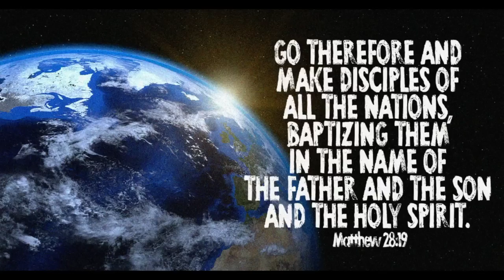KIB358 Time to Advance the Kingdom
KIB 358 – Time to Advance the Kingdom
Kingdom Intelligence Briefing

Heaven is releasing a fresh anointing for the Remnant to serve as faithful soldiers on the frontlines of this spiritual conflict and as Ambassadors for the Kingdom!  Learn more in this powerful episode.

Dr. Michael Lake is the Chancellor and Founder of Biblical Life College and Seminary. He is the author of the best-selling books, The Shinar Directive:  Preparing the Way for the Son of Perdition, The Sheeriyth Imperative:  Empowering the Remnant to Overcome the Gates of Hell, and the newly released, The Kingdom Priesthood.  Dr. Lake is a popular speaker at national Christian conferences and is a frequent guest on many Christian TV and radio/podcast programs in North America.

Mary Lou Lake has worked side-by-side with her husband in ministry for over 35 years and is the author of the book What Witches Don’t Want Christians to Know – Expanded Edition.